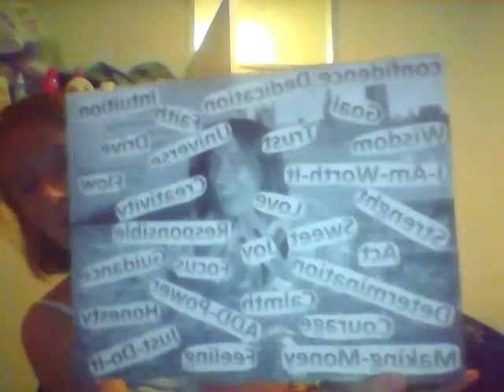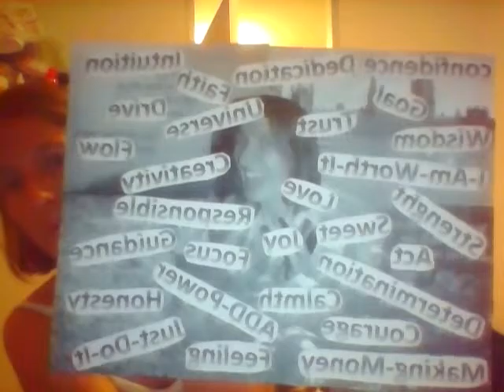If it scares you, it means it's working! dont get stuck in it though!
When you have a dream/ goal and the first actual steps are happening, you can get excited..and scared. this happened to me today, and it will probably happen to you. so be ready for that!

also.. i realise that my powerboard is in reverse, that why i decided to read some of the words out loud haha. sorry bout that, still its the idea that counts! ;)